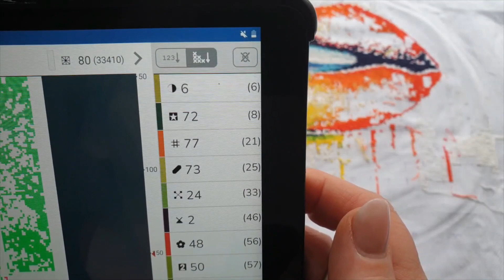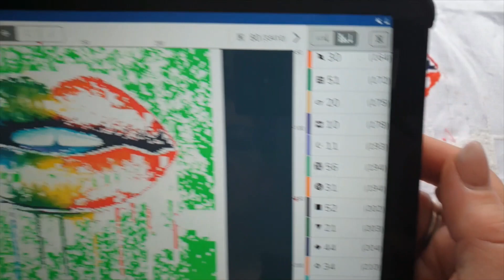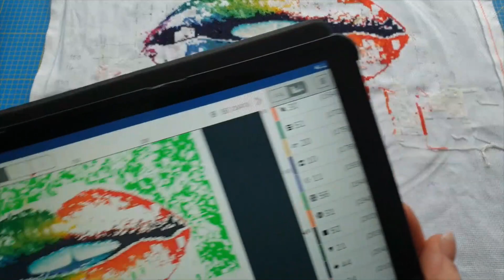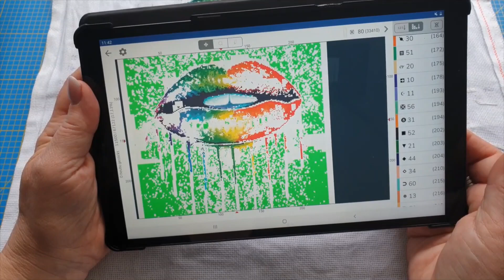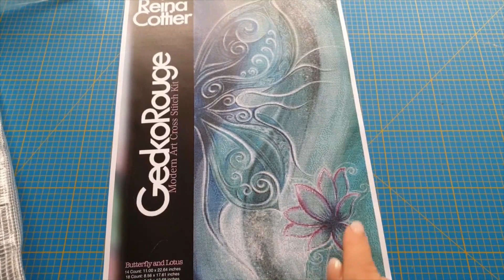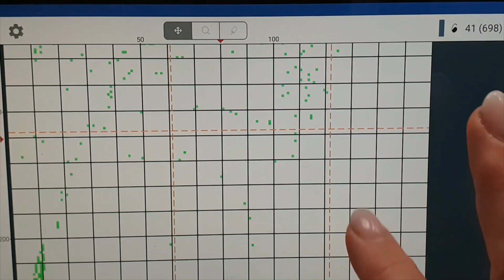🎦 LZP Mai# GeckoRouge# Kreuzstich